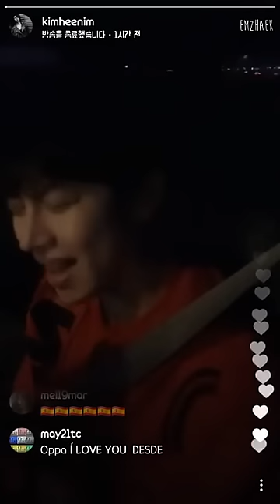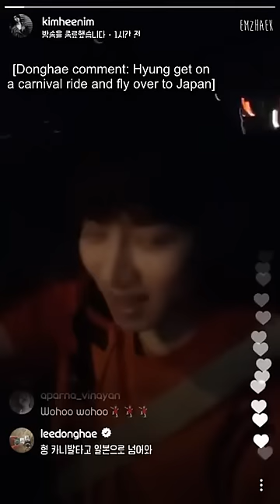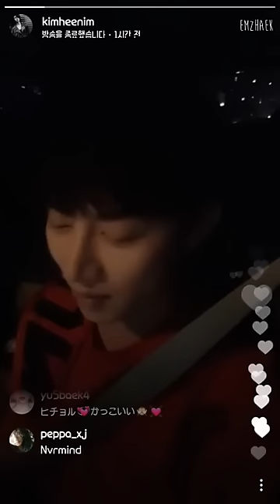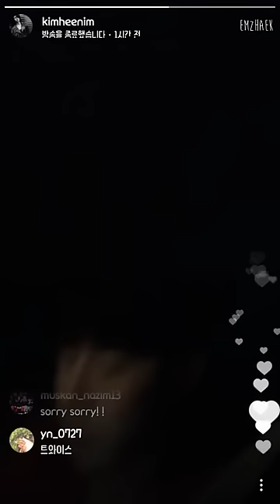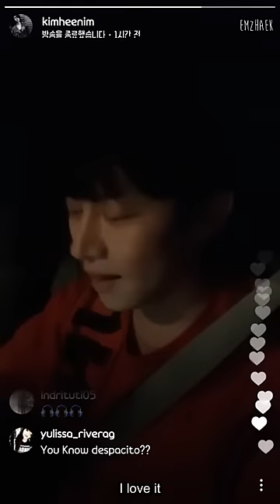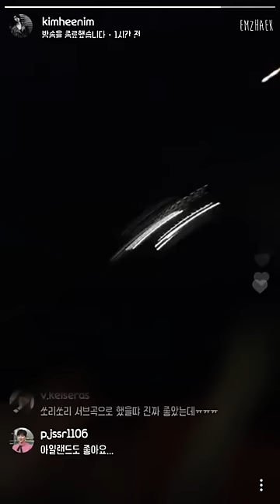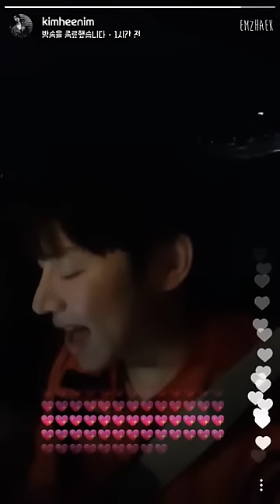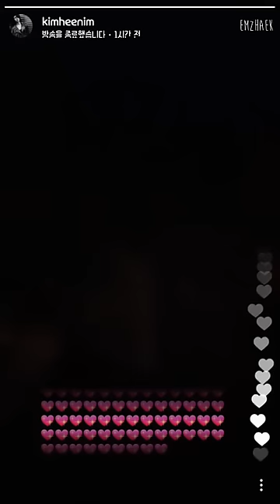[ENG SUB] 170726 HD Heechul IG live - Song time in the car ft Donghae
repeat after me kids, haechul is life, heechul loves his dorrobong

(and i am deceased)

video credit: ryeohee , dont take without credits pls